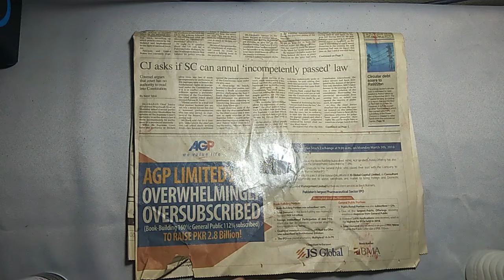10 Bottle Arts And Crafts Clip Art | Top 10 Decorative Bottles ART/10 Bottle Art Clay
10 Arts And Crafts Clip Art | DIY Decorative Bottles ART
This upcycled handcrafted wine bottle is a unique home decor piece and can be used as present for your loved ones. Wrapped in kitchen towel, it is decorated with grapes, leaves and a barrel. For adding more colour bright green leaves are there.

This diy rustic style bottle craft captures an eye catching beauty because of its unique colour tone. It looks awesome by itself or grouped with additional home decor.
Necessary materials

1. Bottle
2. Tissue paper
3. Dry clay
4. acrylic paint
5. Metallic paint
6. Wood glue
7. brush
8. Lentils
9. Sponge
10. Glue gun
11. wooden cloth pegs

Try this bottle art at home and let me know your comments and suggestions . Happy crafting 👍👍